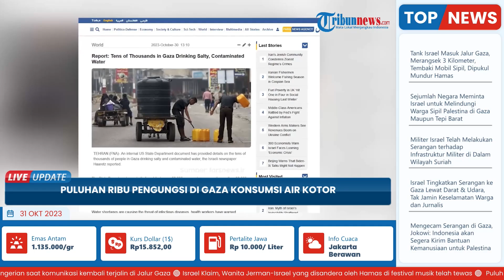Puluhan Ribu Warga Gaza Konsumsi Air Kotor Bercampur Air Asin Imbas Konflik, Ibu Hamil Menderita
TRIBUN-VIDEO.COM -Puluhan ribu warga di Gaza yang terpaksa meminum air asin yang telah terkontaminasi.

Keterangan itu dilaporkan surat kabar Israel Haaretz pada Minggu (29/10/2023).

Sementara Departemen Luar Negeri AS melaporkan bahwa sekitar 52.000 wanita hamil dan lebih dari 30.000 bayi di bawah usia enam bulan telah dipaksa minum air asin atau air yang terkontaminasi di Gaza.

Israel telah memutus layanan vital yang dibutuhkan warga Gaza untuk mengakses air.

Termasuk listrik dan bahan bakar yang dibutuhkan untuk desalinasi dan mengoperasikan pompa air.

Kekurangan air menyebabkan ancaman penyakit menular, para petugas kesehatan telah memperingatkan.

Peristiwa ini adalah salah satu serangan terbesar yang pernah dialami sejak Israel memulai perangnya di Gaza.

Sementara itu, diketahui pasukan Israel masih berada di dalam kamp pengungsi Jenin.

Gambar-gambar yang muncul menunjukkan buldoser kelas militer berada sangat dekat dengan rumah sakit dan yang lainnya menghancurkan properti sipil.

Dalam serangan-serangan sebelumnya, ada fokus yang jelas pada bangunan-bangunan tertentu.

Sering kali rumah-rumah yang dicurigai sebagai milik para pejuang, anggota, atau pendukung Hamas.

Namun, pada Minggu malam di Jenin, tidak menyaksikan titik tersebut.

Situasi ini dikatakan tampak berbeda, dan telah berlangsung lebih dari enam jam.

Menurut petugas kesehatan, setidaknya ada empat korban tewas dan sejumlah korban luka-luka.

Selain itu, puluhan orang telah ditangkap oleh pasukan Israel.

(Tribun-Video.com/ Farsnews.ir)

Artikel ini telah tayang di Farsnews.ir dengan judul Report: Tens of Thousands in Gaza Drinking Salty, Contaminated Water